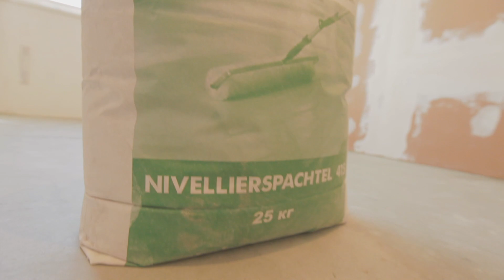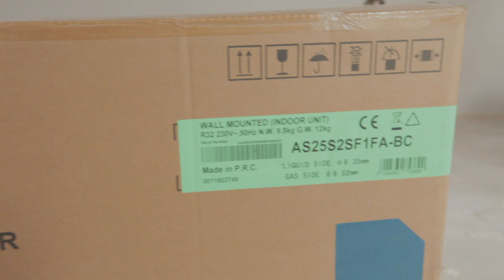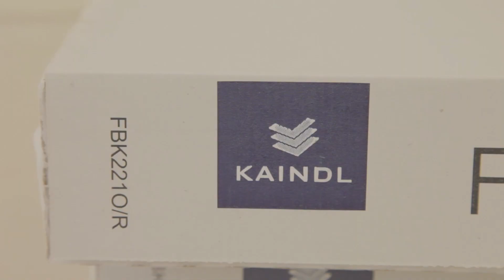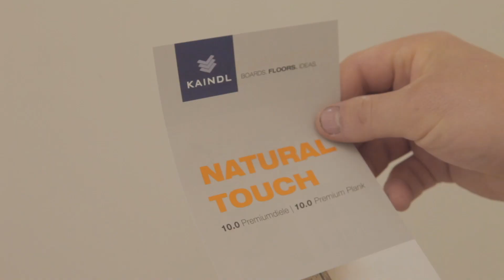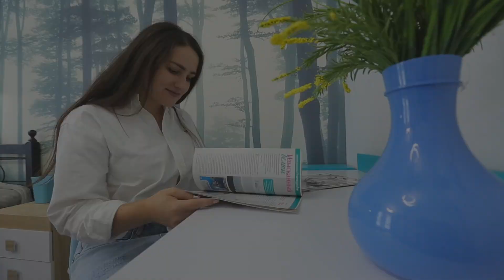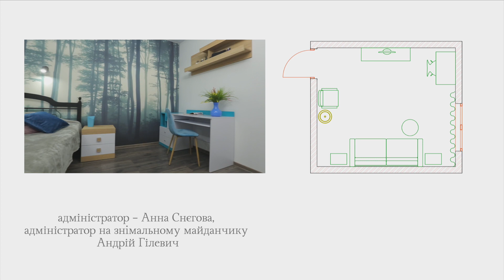Спальня у сучасному мінімалізмі. Програма "Майстри Ремонту" - Ефір 26.09.2020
Український ремонтний проект "Майстри ремонту". Програма виходить на 5-каналі об 11:05 щосуботи. Виробництво продакшену "Файно компани" Спальня у сучасному мінімалізмі.

Програма "Майстри Ремонту" - Ефір 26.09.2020